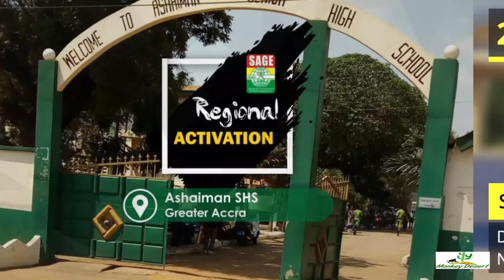List Top 20 Senior High Schools ( SHS ) with Most Beautiful Entrance Gate In Greater Accra Region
List Top 25 Senior High Schools ( SHS ) with Most Beautiful Entrance Gate In Greater Accra Region

St. John’s Grammar SHS
St. Margaret Mary SHTS
St. Mary’s Senior High
St. Thomas Aquinas SHS
Tema Senior High
Accra Wesley Girls SHS
Ada SHTS.
Frafraha Comm. Senior High
Holy Trinity Senior High
Kaneshie SHTS.
Kinbu SHTS
Kpone Comm. Senior High
Kwabenya Comm. SHS
La Presby Senior High
Ngleshie Amanfro Senior High
O’Reilly Senior High
Osudoku SHTS.
Presby Senior High, Osu
Presby Senior High, Tema
Presby Senior High, Teshie
Tema Manhean SHTS
Tema Meth. Day Senior High